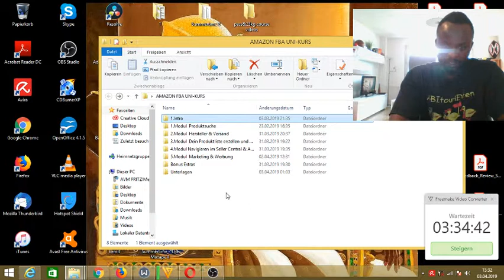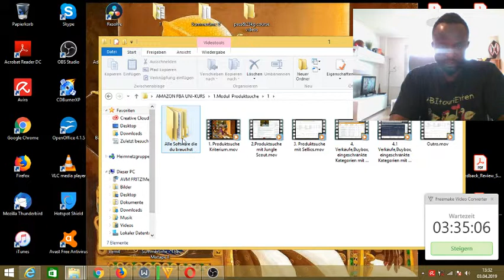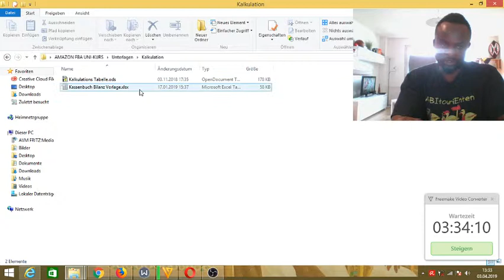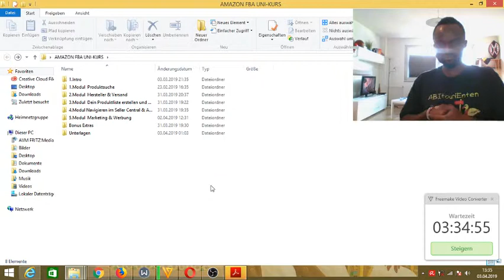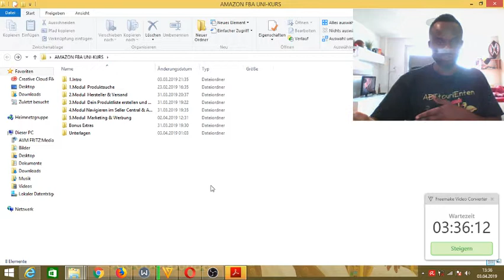Amazon FBA Seller Uni Kurs ist fertig , bald Online. (Sneakpeek)